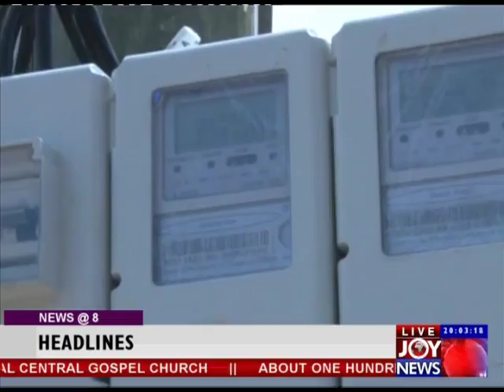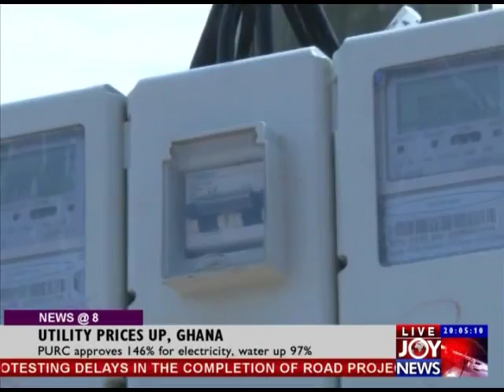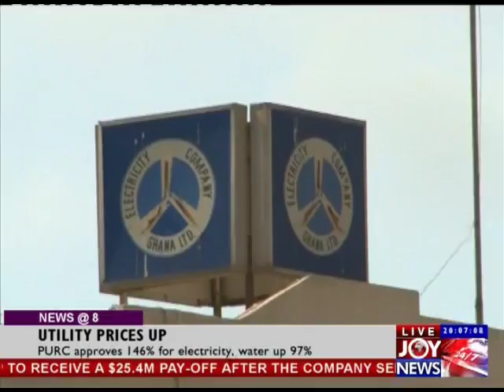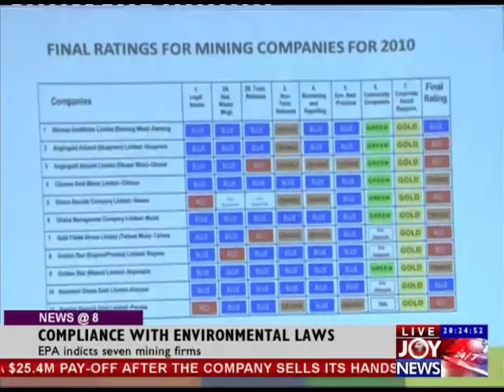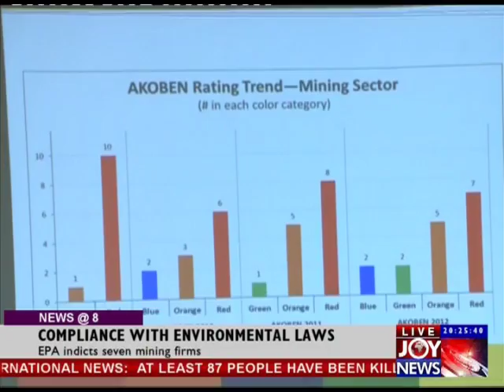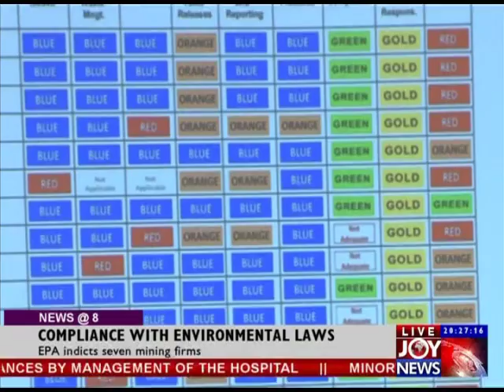Joy News @ 8pm (20-9-13)